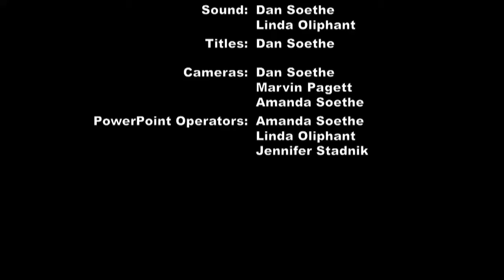WedPm20200909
The How - to Series...
How to Walk in Integrity